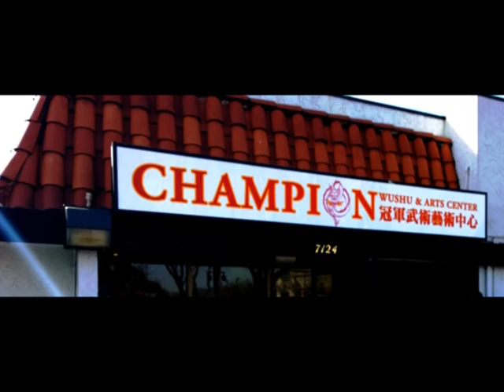Champion Wushu and Arts Center Feb 1 2015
Champion Wushu and Arts Center Grand Opening
Dublin California Feb 1 2015